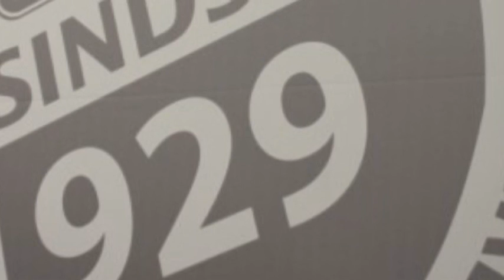Audi A6 2.0 TFSI S EDITION NAVI XENON 18 INCH 132KW NW MODEL